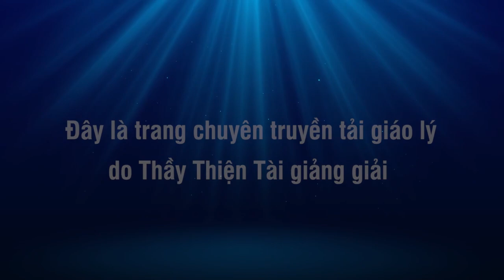Khóa Hư Lục kỳ 85 - Tâm Quay Trở Lại Thân Để Chịu Nhiều Nghiệp Duyên - Thích Thiện Tài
KHÓA HƯ LỤC – ĐẠO PHẬT DÂN TỘC VIỆT NAM – Kỳ 85
Tác giả: Vua Trần Thái Tông.
Khoa Nghi Sám Hối Sáu Thời (Tiếp theo)
Lời Phát Nguyện Buông Xả về Thân Căn

Địa điểm: 12122 Longbrook Dr, Houston, TX 77099. USA.

⫸ Tổng hợp theo chủ đề:
12122 Longbrook Dr, Houston, TX 77099. USA.
+ Thông tin cúng dường Thầy:
Hiện tượng hồn nhập xác ?